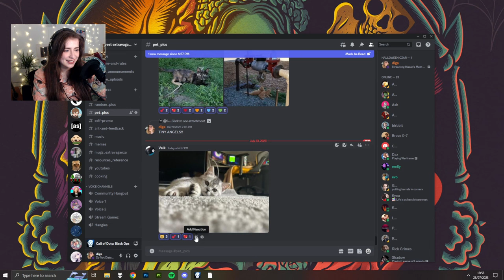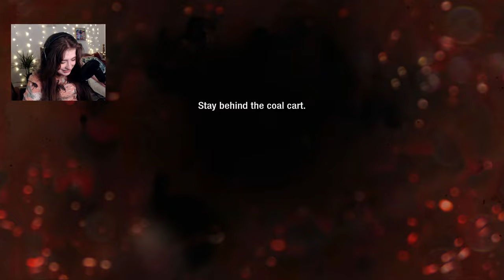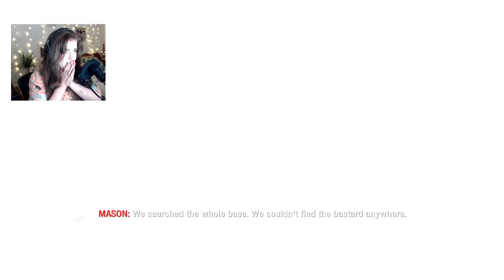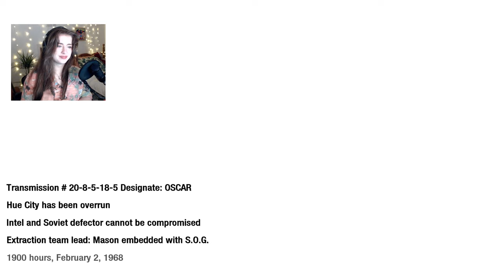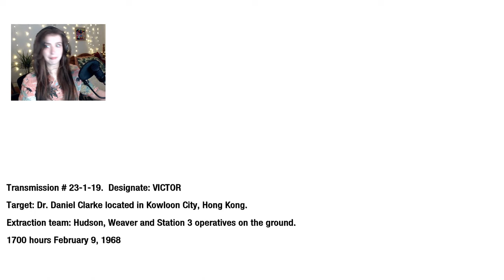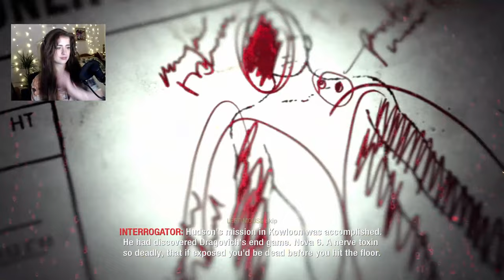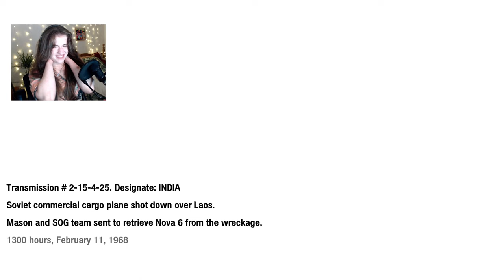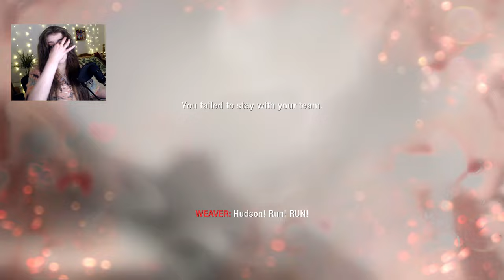Call of Duty: Black Ops - Playthrough Part 1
Originally streamed on 23rd of July 2023.